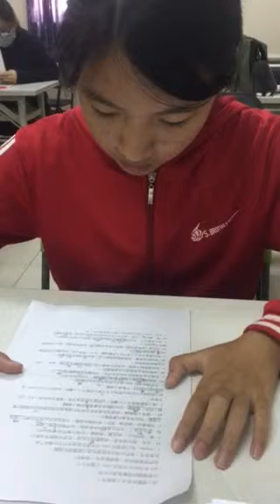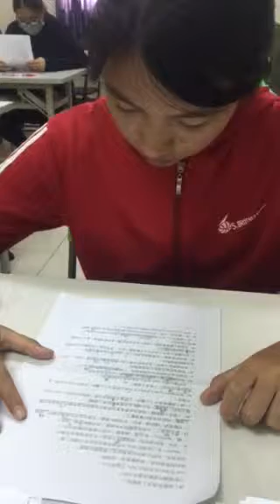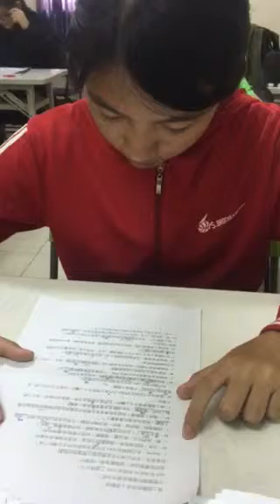嘉欣-空中英語教室-線上遊戲還是桌上遊戲